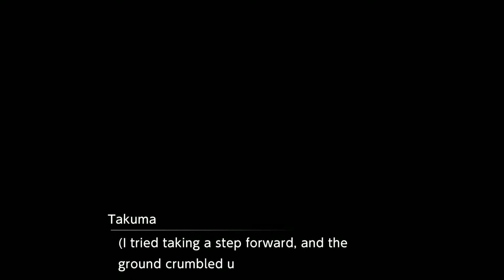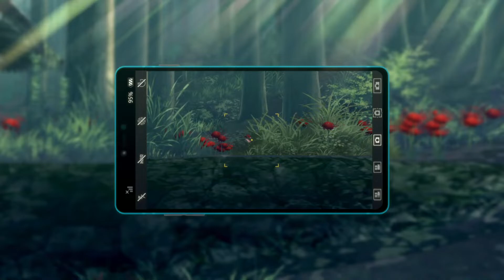Digimon Survive (PS5) Gameplay Walkthrough Part 2 - Introducing Agumon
Digimon Survive is played on Playstation 5  and will include the main story and some side quests and activities. This walkthrough is recorded in 1080p and 60fps on Playstation 5.

Digimon Survive is a visual novel and tactical rpg that follows the story of 8 children who find their way from a school trip into the digital world. With being lost in the digital world the children group up with a professor that they meet and need to find a way to survive in this unknown world and learn about the digimon and the digital world so that they may survive and find a way back home while making friends and enemies along the way.